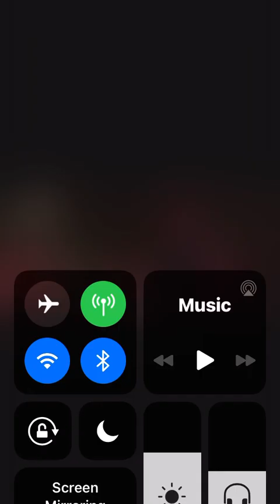Listen and be Blessed🙏🙏🙏